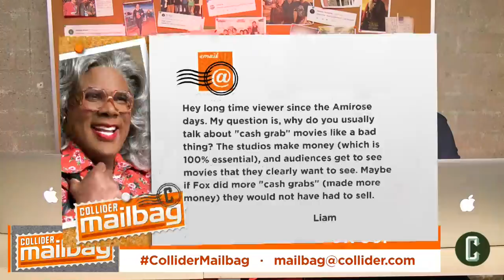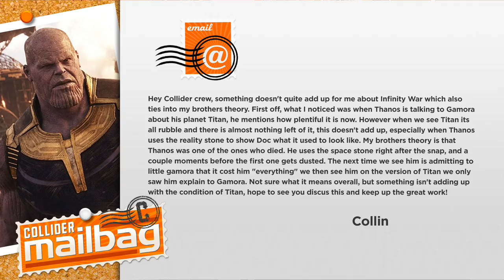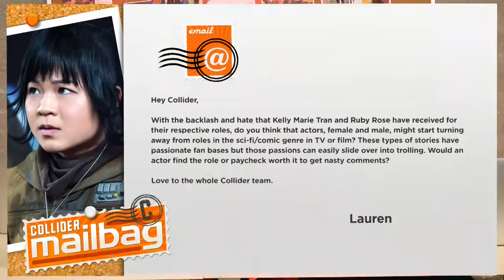Avengers: Infinity War - Is Thanos a Snap Victim? - Mailbag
Sunday, August 19th: Perri Nemiroff and John Rocha answer your mailbag questions.

1.    What are some recent acting performances that have gone under the radar?

2.    Why do you usually talk about “cash grab” movies like a bad thing?

3.    Something doesn’t quite add up for me about Infinity War which also ties into my brothers theory. First off, what I noticed was when Thanos is talking to Gamora about his planet Titan, he mentions how plentiful it is now. However when we see Titan its all rubble and there is almost nothing left of it, this doesn’t add up, especially when Thanos uses the reality stone to show Doc what it used to look like. My brothers theory is that Thanos was one of the ones who died. He uses the space stone right after the snap, and a couple moments before the first one gets dusted. The next time we see him is admitting to little gamora that it cost him “everything” we then see him on the version of Titan we only saw him explain to Gamora. Not sure what it means overall, but something isn’t adding up with the condition of Titan. Can you clarify?

4.    With the backlash and hate that Kelly Marie Tran and Ruby Rose have received for their respective roles, do you think that actors, female and male, might start turning away from roles in the sci-fi/comic genre in TV or film?

5. How have you not covered Power Rangers 2 happening?